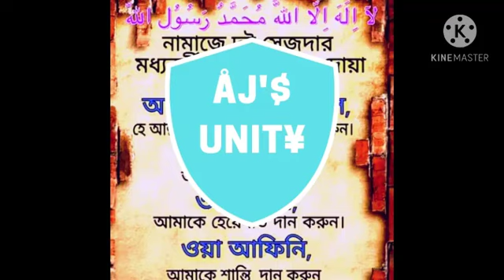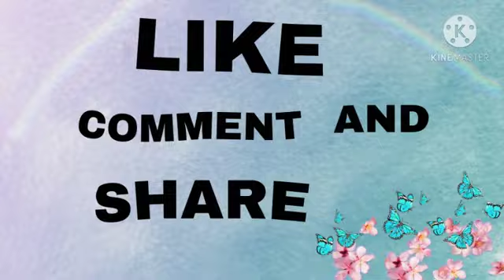surah Fatiha Topic. Maulana Mizanur Rahman azahari. Liza Islamic tv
bangla waz

azhari waz

surah al ikhlas tafsir

waz

mahfil

Maulana Mizanur Rahman azahari
মাওলানা আজাহারি